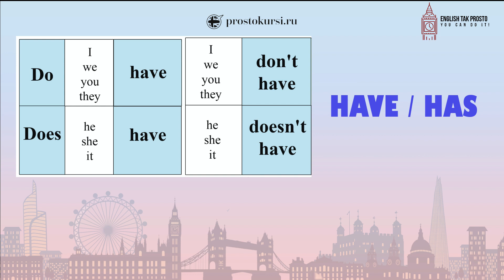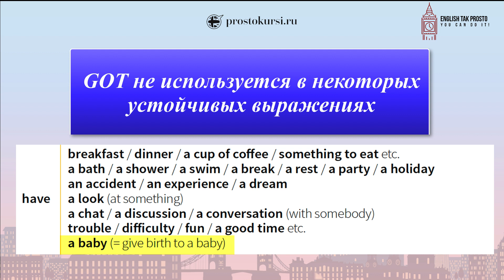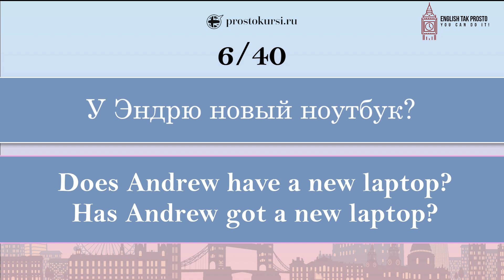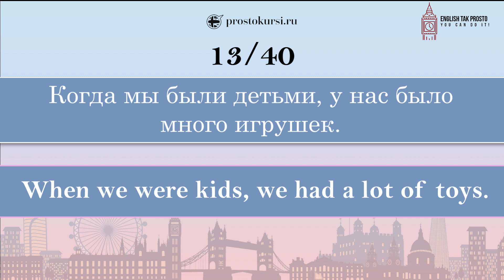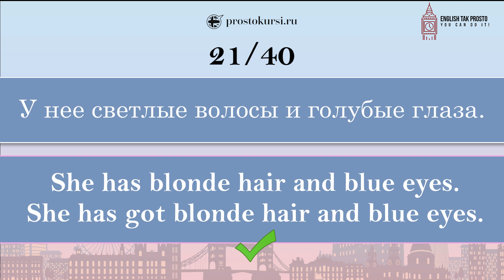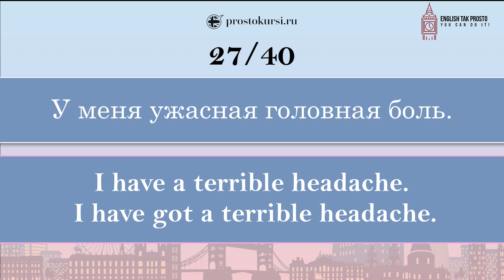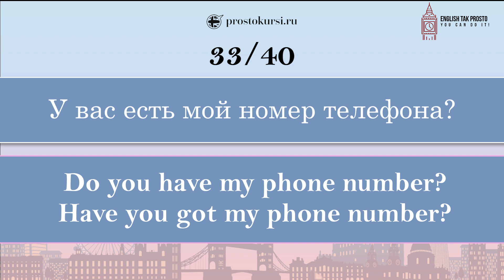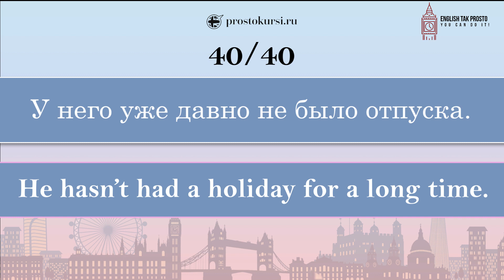Тренажёр по учебнику Мёрфи синий. Have, have got#14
Друзья, сегодня мы будем учиться строить предложения с глаголом have/have got в разных временах. Этот тренажёр - отличное приложение к синему учебнику Мёрфи (базовый уровень), но вы также можете использовать его самостоятельно, чтобы повысить свой уровень английского и довести свои навыки до автоматизма. Переводите предложения с русского на английский, слушайте диктора и проверяйте себя.

☕🍫🍰 Помочь каналу: Сбербанк 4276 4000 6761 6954

📘Книга:Английские диалоги. Книга + аудиокурс Помочь каналу